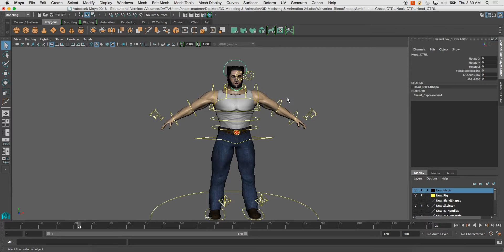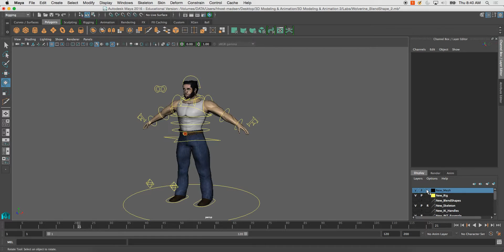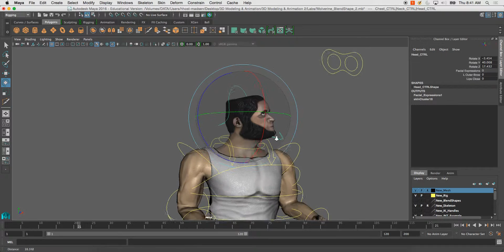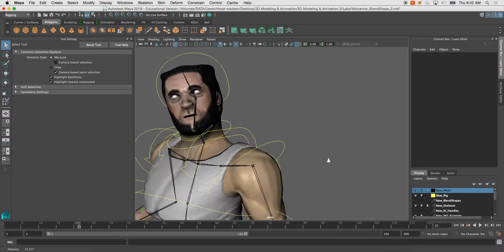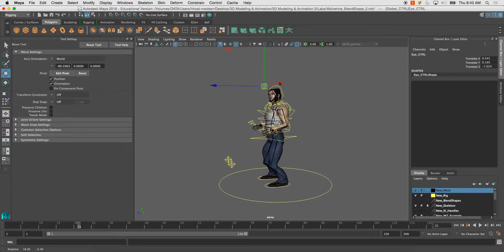Binding Mesh to Control Rig & Intro to SkinWeighting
Demonstrates how to Bind your mesh to the Joints/Control Rig and briefly introduces how to paint skin weights on your mesh.